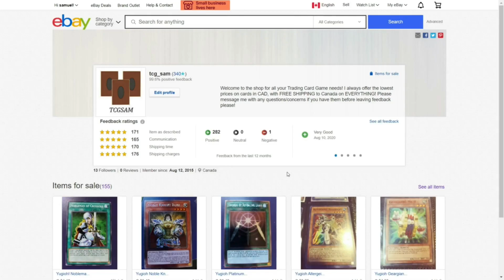Yu-Gi-Oh! The *BEST* Dogmatika Shaddoll Invoked Duel Replay October 2020 Format! Best of 3 Worlds!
This video showcases a duel replay with the dogmatika shaddoll invoked deck! Deck profile coming soon!

Hey guys! Thanks for checking out my channel. I am a high school student with a passion for Yugioh, and I hope I can share my passion that I have for this game with all of you! I will be posting Yugioh content, with a focus on the competitive side of the game. :D